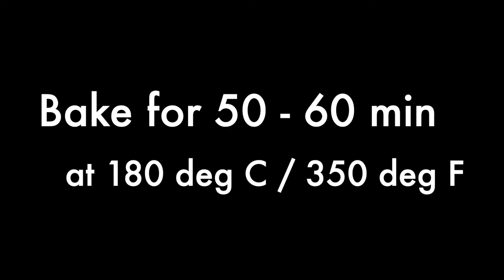THE BEST EVER BANANA BREAD / SOUR CREAM BANANA BREAD / SOFT & MOIST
Moist, tender & scrumptious banana bread recipe is here.

INGREDIENTS:

Granulated sugar - 1 cup ( 200 grams )
Unsalted Butter, room temp - 1/2 cup ( 113 grams )
Large eggs - 2
Ripe bananas - 3
Sour cream - 1/2 cup ( 113 grams )*
Vanilla exract - 1 tsp ( 2 grams )
All purpose flour - 1 and 3/4 cups ( 210 grams )
Baking soda - 1 tsp ( 4 grams )
Salt - 1/2 tsp ( 3 grams )
Chocolate chips - 1 cup ( 170 grams )

* You can replace thick curd in place of sour cream if unavailable.